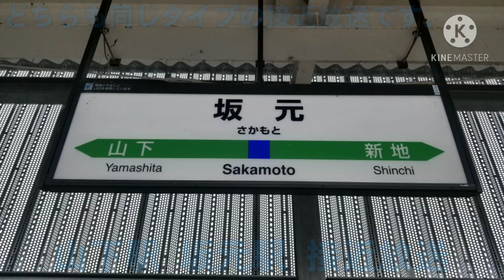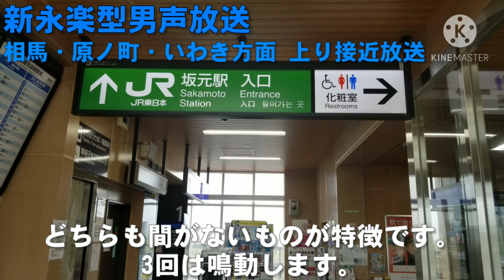【どちらも同じタイプ 新永楽型放送】山下駅 坂元駅 接近放送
下り 坂元駅
上りは合成して再現しました。